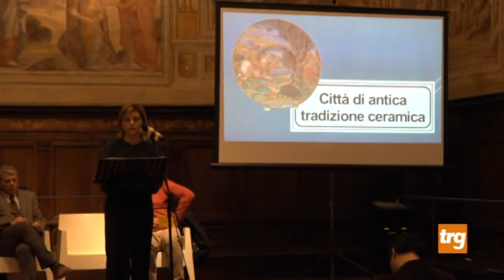Gubbio: bilancio Giunta